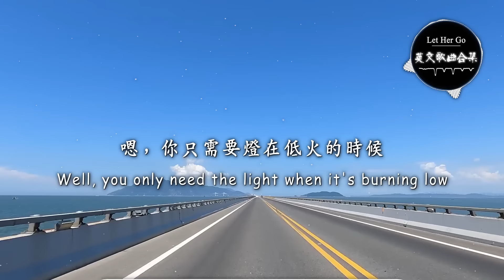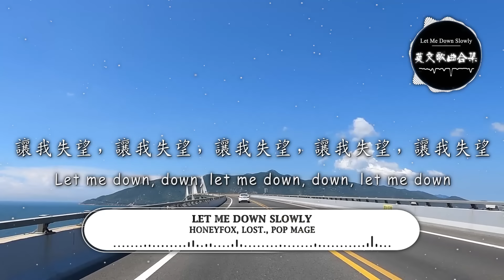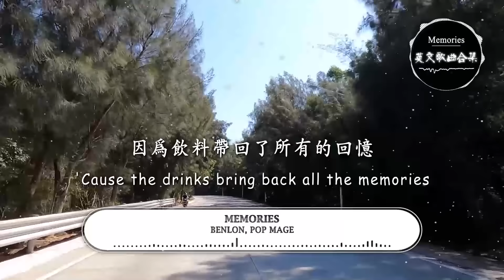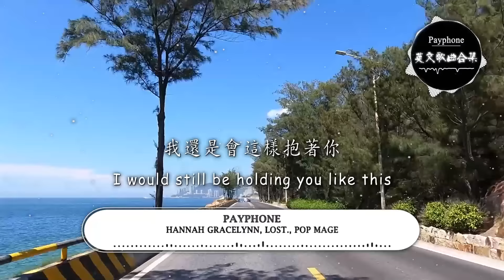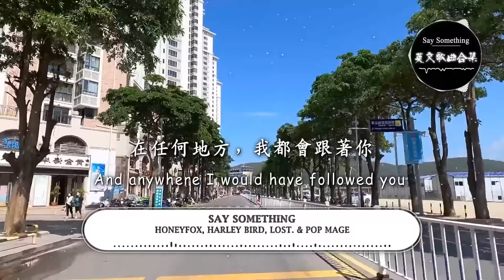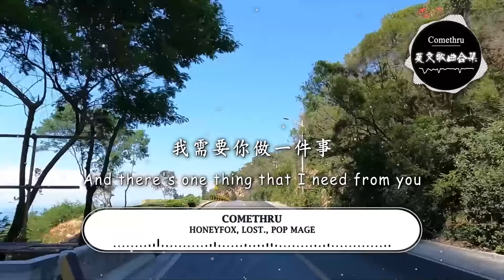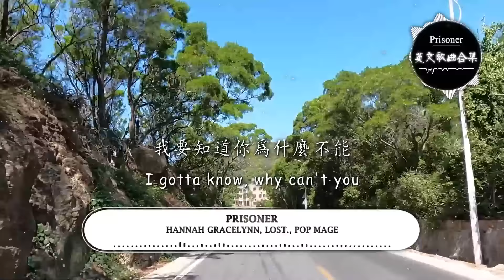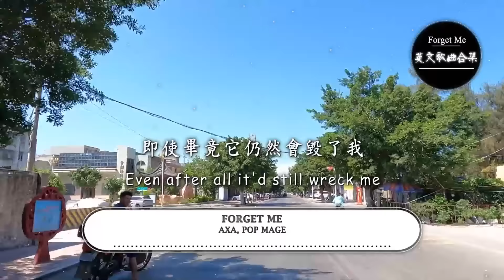2023年最火的英文歌曲 + 歐美流行音樂 + 超好聽的英文歌 + 超好聽中文 + 英文歌曲 精心挑選 2023最近很火的英文歌 + KKBOX綜合排行榜 2023【動態歌詞】英文歌曲合集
2023年最火的英文歌曲 + 歐美流行音樂 + 超好聽的英文歌 + 超好聽中文 + 英文歌曲 精心挑選 2023最近很火的英文歌 + KKBOX綜合排行榜 2023【動態歌詞】英文歌曲合集